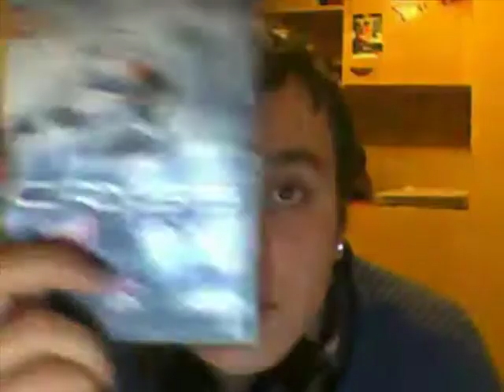CRYSIS ODER WAS?!?!?!?! (WICHTIG!!)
räusper

um ehrlich zu sien ich kann euch verstehen wenn ihrs nicht sehen wollt schlieslich gibts schon mehere lps dazu^^

Viel Spaß

Mfg Leschij